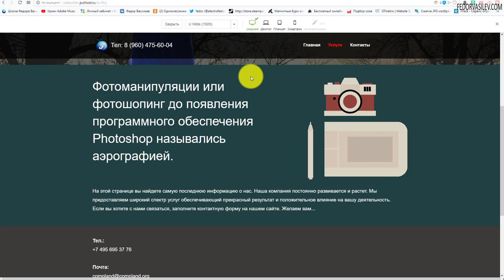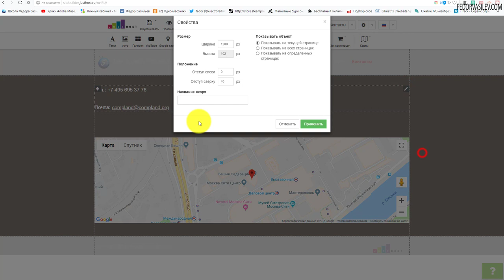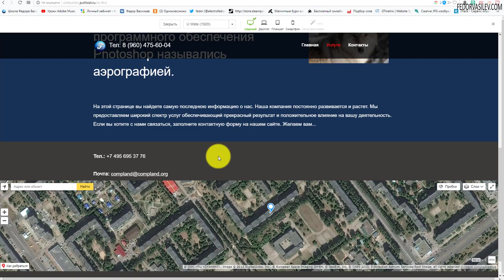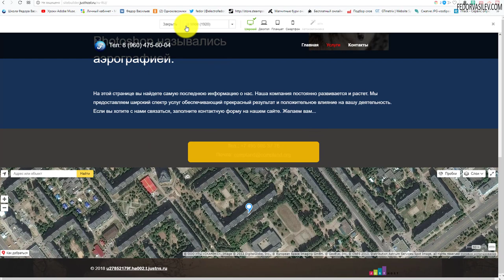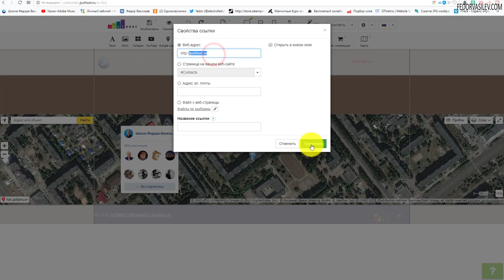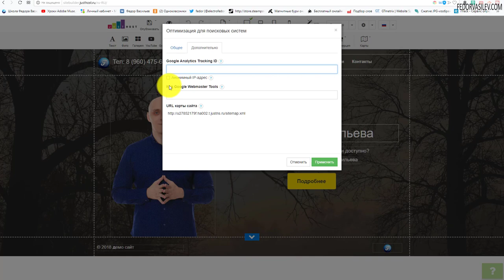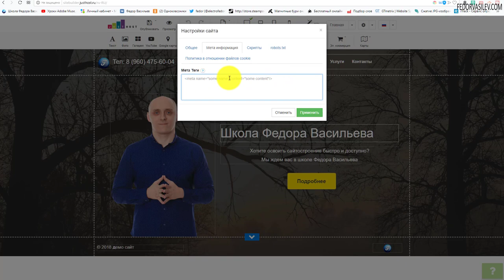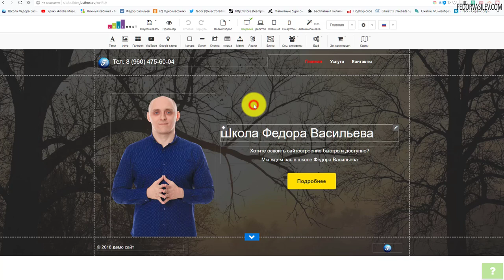Бесплатный конструктор сайтов | часть 2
В этом видео продолжаем изучать бесплатный конструктор сайтов на хостинге "justhost.ru".

В этом видео новый урок от меня, такого вы у меня еще не видели. Обозреваю очень гибкий конструктор страниц для новичков, абсолютно бесплатно, прямо на хостинге. Выбор куча шаблонов, можно сделать лендос и даже интернет-магазин.